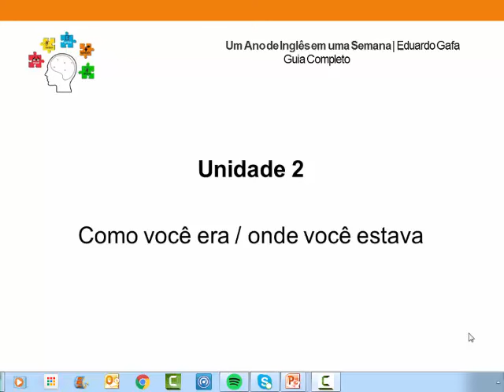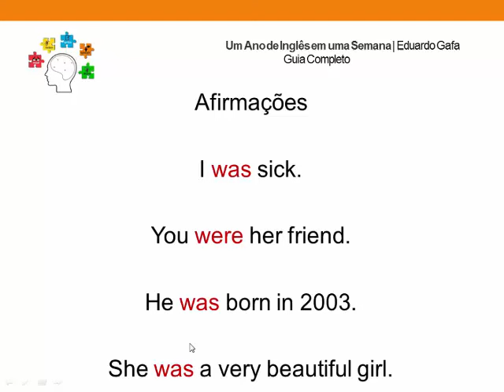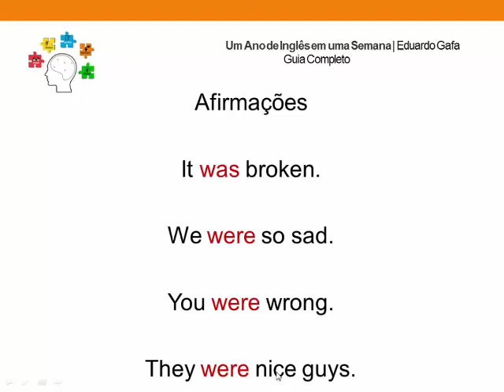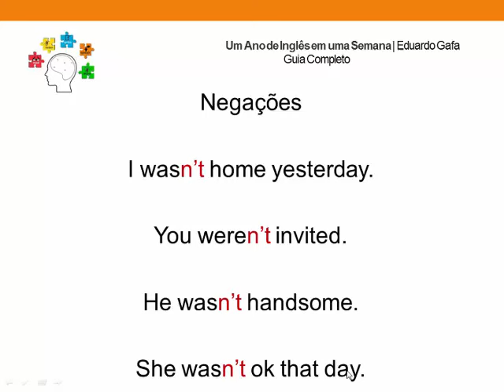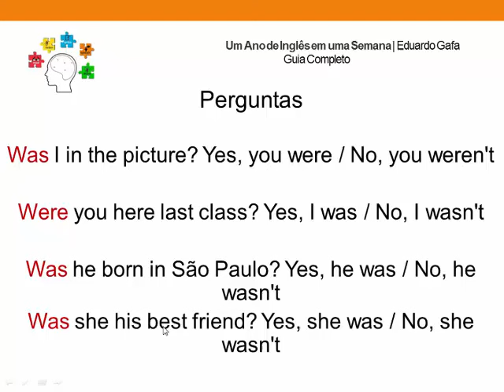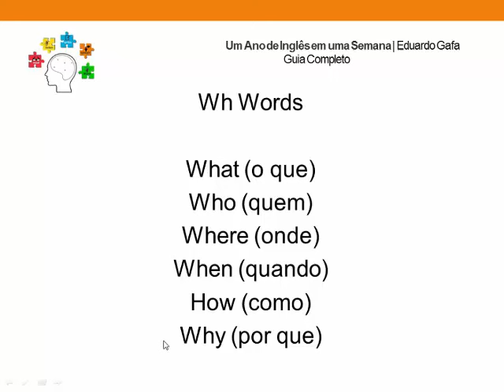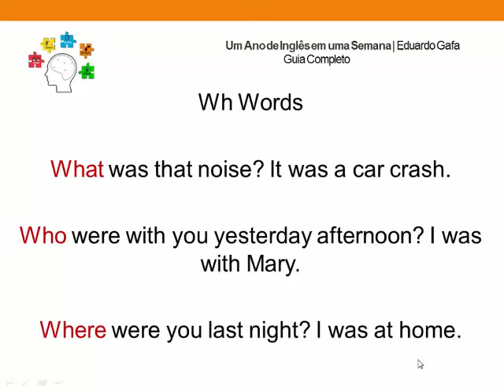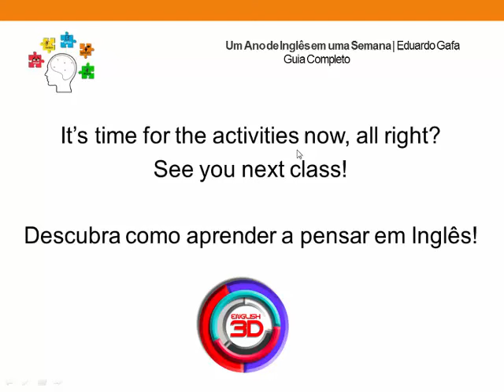Aula 2 - Um Ano de Inglês em Uma Semana